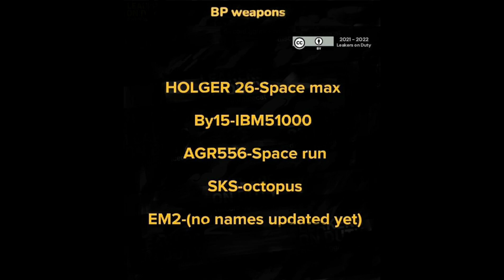Season 11 Battle Pass Leaks | Season 11 Character Leaks Codm | Call Of Duty Mobile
Ankit Games
Our Game is Call Of Duty Mobile

Call Of Duty Mobile I'd :- 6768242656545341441
Call Of Duty Mobile Name :- Ankit Games YT

Gameplay By Mobile
Realme 8
6/128

KEEP SUPPORTING 🙏🙏